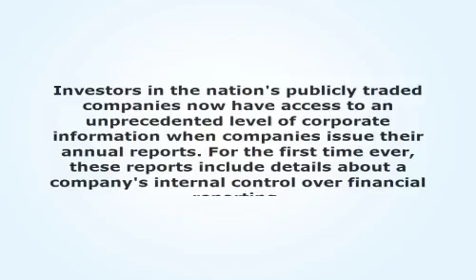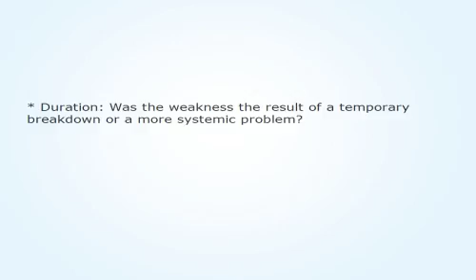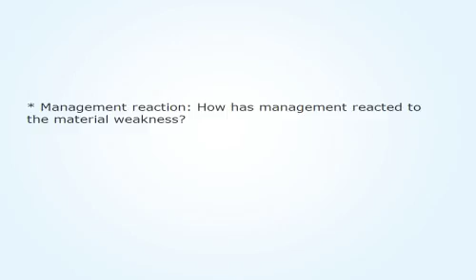Public Companies Provide New Disclosures To Investors 802